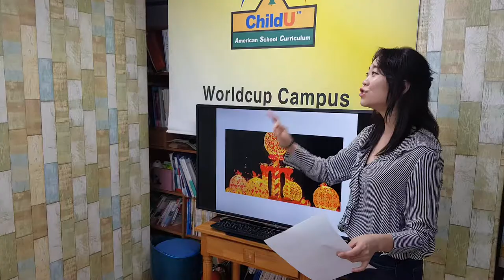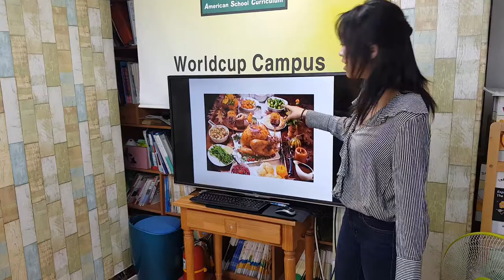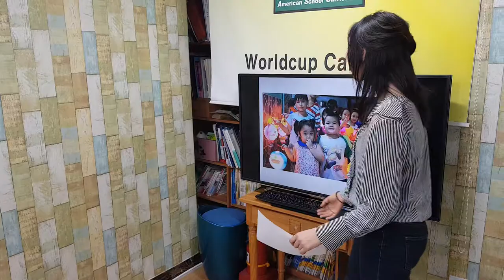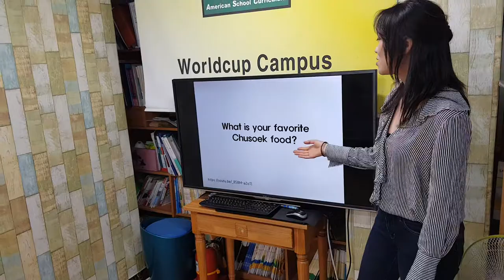차일드유 월드컵 196 EC